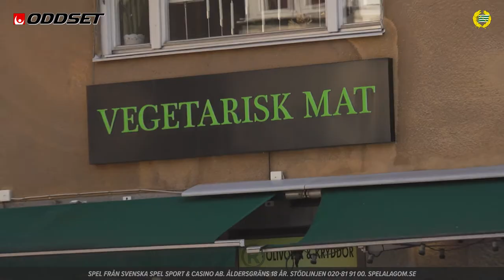Hammarby IF - Road To OBOS Damallsvenskan - Trailer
Solen skiner på Södermalm i Stockholm när vi mäts upp på Nytorget. Hammarby IF är klubben vi besöker i detta program av Road To OBOS Damallsvenskan. Klubben som Isak gjorde sitt sista tränaruppdrag för men även har spelat för som proffs. Nu beger vi oss till klubben som storsatsar på dam-verksamheten och ser ljust på framtiden.

vVD Marcus Nilsson
Öppnar grindarna för oss på Kanalplan, han visar oss runt på Hammarby IP. Vi pratar hans roll och hur ser bygget av laget ut? Hur ser han på klubben över tid, vilka mål finns utsatta. Intresset för damfotboll generellt. Publik och fans en fråga han jobbar mkt för.

Pablo Pinones Arce
Huvudtränare Pablo berättar om vad han tror är nyckeln för damfotbollen utveckling nämligen professionell träning längre ner i åldrarna. Vi pratar även mål, truppen, strategi, vilka är årets bataljer, lagets styrkor osv. Hur ser ambitionerna ut för Hammarby framöver, vilka utmaningar finns det i klubben och laget? Hur ser han långsiktigt på klubben och årets OBOS Damallsvenskan.

Madelen Janoghy
Småstadstjejen som hamnade mitt i storstaden och Södermalms lag. Hur mår hon, hur ser ambitionerna ut, vad tror hon om säsongen och hur ser truppen ut, vad pratas det om för ambitioner för Hammarby denna säsong? Hur ser hon på sin egen karriär, vart landar drömmarna?

Hanna VS Isak i Boll i tvättkorg
Hanna Lundkvist anslöt från AIK inför säsongen 2019, med redan då goda meriter från F17-landslaget. Hannar har tagit stora kliv framåt och nu ställs hon i utmaningens mot Isak. Vi hinner även prata om vad Hanna tror om årets säsong i OBOS Damallsvenskan 2021, hennes framtid och drömmar.

Viva Hammarby!